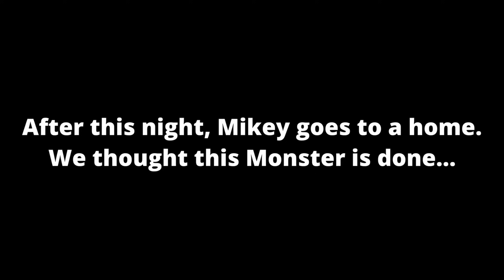Mikey CAVE DWELLER is Wanted! JJ became Policeman in Minecraft ! Best of Maizen - Compilation